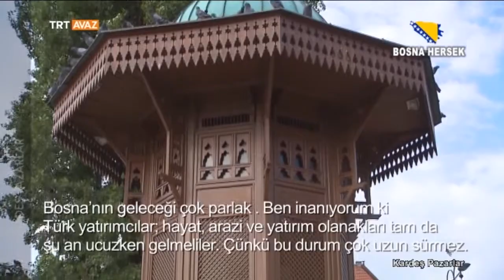Bosna Hersek ve Türkiye'nin Ticari İşbirliği - Kardeş Pazarlar - TRT Avaz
Bankacılık Sektörü Genel Müdürü Amer Bukvic anlatıyor.